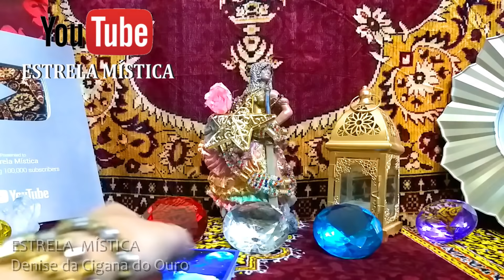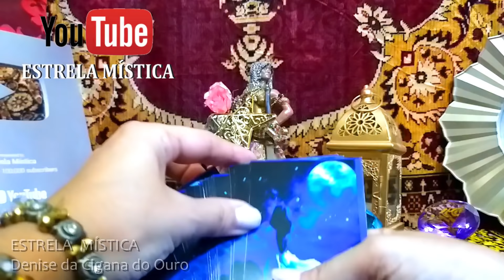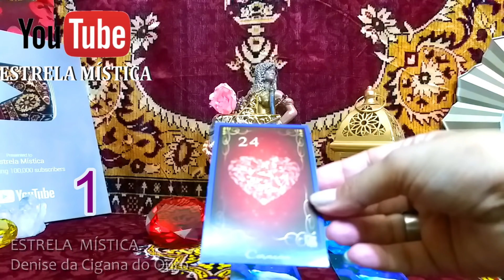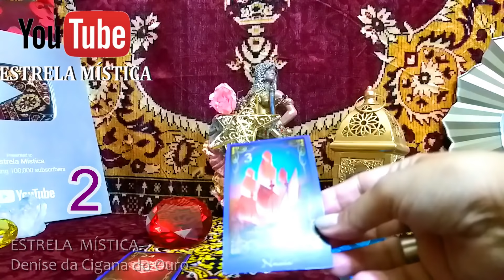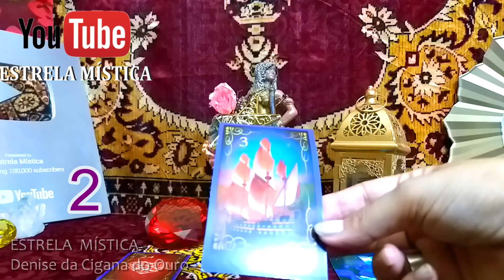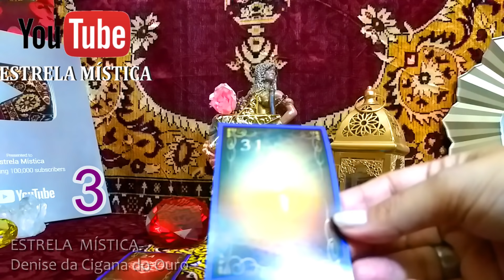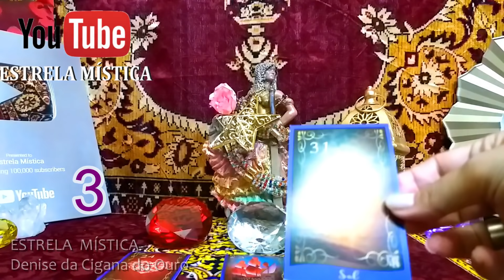PENSE EM ALGO E A CIGANA IRÁ TE REVELAR